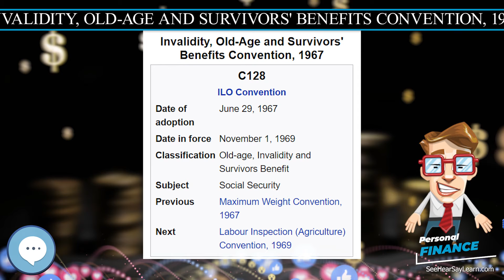Invalidity, Old Age and Survivors' Benefits Convention, 1967 💲 PERSONAL FINANCE 💲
In this video series we're covering everything about PERSONAL FINANCE.

Invalidity, Old Age and Survivors' Benefits Convention, 1967